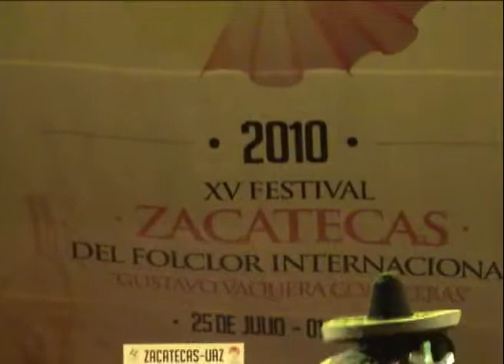Zacatecas UAZ - XV Festival Zacatecas del Folclor internacional 2010 25 jul 2010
Presentación de Zacatecas Ballet Folclórico Tenamaxtle en el marco del XV Festival Zacatecas del Folclor internacional 2010 25 jul 2010 Siguenos